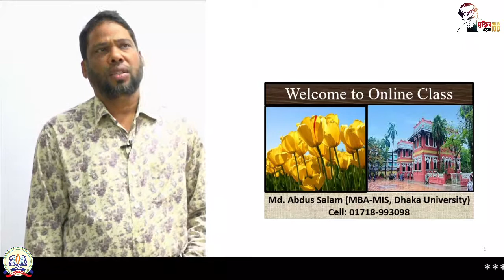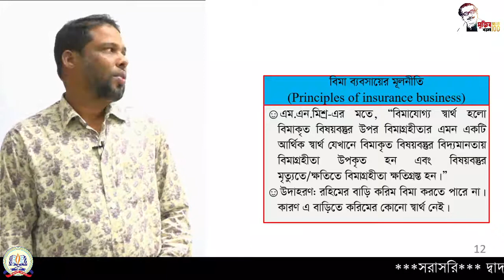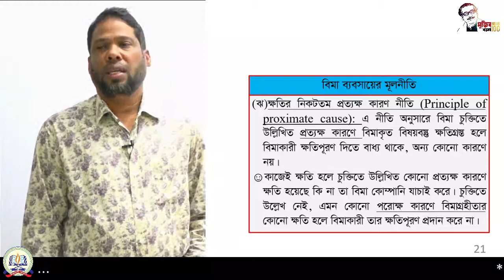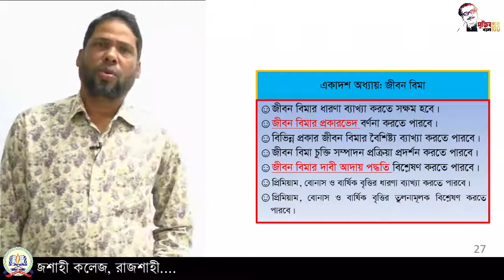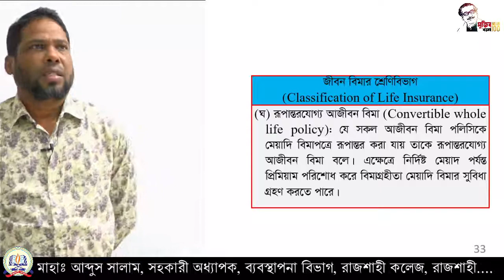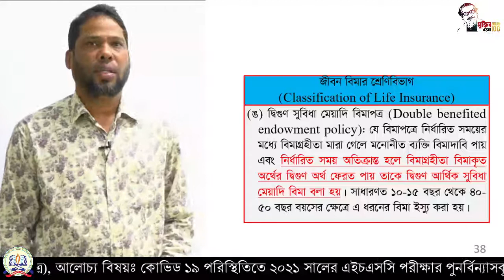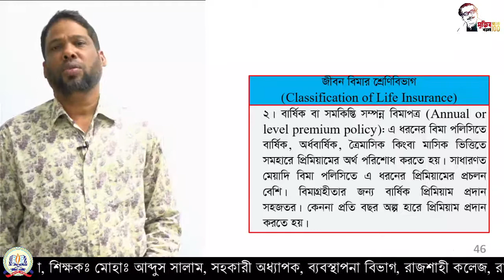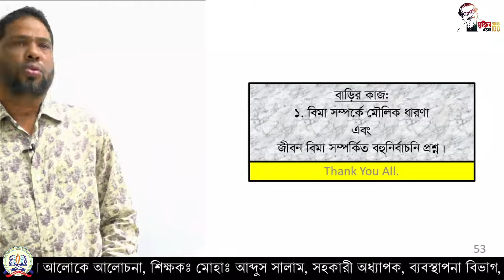১২শ, ফিন্যান্স ব্যাংকিং ও বিমা-২য় পত্র, এইচএসসি পরীক্ষার পূনর্বিন্যাসকৃত পাঠ্যসূচির আলোকে আলোচনা।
দ্বাদশ শ্রেণির (২০১৯-২০২০) - ফিন্যান্স ব্যাংকিং ও বিমা-২য় পত্র
 শিক্ষক: মোহাঃ আব্দুস সালাম
 সহকারী অধ্যাপক, ব্যবস্থাপনা বিভাগ, রাজশাহী কলেজ, রাজশাহী
আলোচ্য বিষয়:  কোভিড-১৯ পরিস্থিতিতে ২০২১ সালের এইচএসসি পরীক্ষার পূনর্বিন্যাসকৃত  পাঠ্যসূচির আলোকে আলোচনা